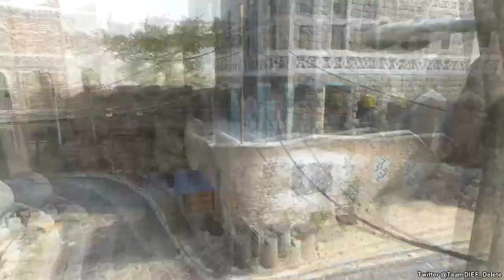Wie = Wie #21 Staatsmongool